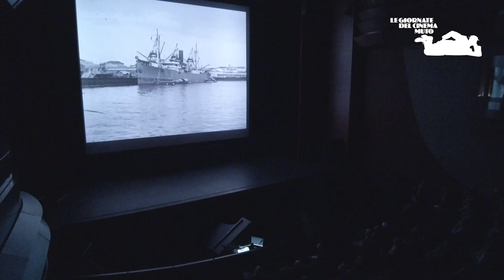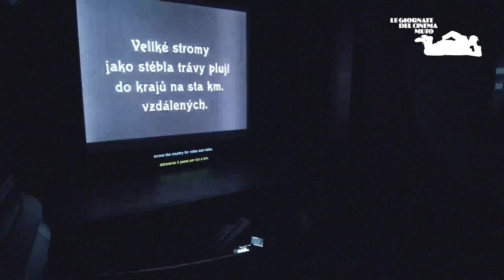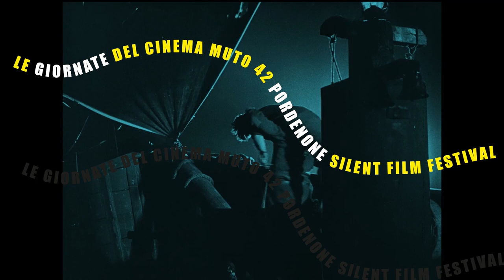JAY WEISSBERG | AMAZONAS, MAIOR RIO DO MUNDO I venerdì 13 ottobre | Le Giornate del Cinema Muto 2023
Our beloved Director Jay Weissberg tells us the incredible story of rediscovering of this unique documentary.

(AMAZONAS, MAIOR RIO DO MUNDO) (Divy veletoku Amazonky) (GB: The Wonders of the Amazon) (BR 1918)
regia/dir, photog: Silvino Simões dos Santos Silva. prod: Amazônia Cine-Film. copia/copy: DCP, c. 54'07" (da/from 35mm safety b&w dupe neg); did./titles: CZE. fonte/source: Národní filmový archiv, Praha.

The Wonders of the Amazon (variously translated) was the title given to the documentary Amazonas, maior rio do Mundo by Silvino Simões dos Santos Silva (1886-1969) when it was illegally distributed in Europe, and until now it has been considered lost. A legendary production by this prolific Portuguese director based in Brazil, it looms large in the history of Brazilian cinema, which counts few remaining films from the silent period. Shot in the Brazilian and Peruvian Amazon, developed and edited in Manaus, the film was fraudulently sold to Gaumont, who first trade showed it in London on 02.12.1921, recut into 12 half-reel chapters and titled by William George Clifford. Before its wider British release in 1922, the man responsible for its illegal export, Propércio de Mello Saraiva, published an illustrated article in The Wide World Magazine (01.1922) about the adventures involved in its filming, not without fictional liberties, claiming he was the director. Shortly after, when exhibited in Paris as Les merveilles de l’Amazone, it was praised by Léon Moussinac in L’Humanité (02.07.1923), as “a first-rate document on the mores, customs, and most contrasting and varied aspects of the races.” The film circulated until around 1931, including in Italy, Germany, and Czechoslovakia. All traces of it then disappeared, until it was fortuitously identified at the Národní filmový archiv in Prague in 2023.
The documentary was the main venture of Amazônia Cine-Film (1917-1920), based in Manaus and headed by Silvino Santos,who, alongside Luiz Thomas Reis, director of Rituais e festas Bororo (1917), was one of the main non-fiction filmmakers active in Brazilian cinema in the early 20th century. Saraiva was tasked with officially negotiating the international sale of Amazonas, maior rio do Mundo, but his absconding with the print caused the production company to go bankrupt, reorienting the filmmaker’s entire trajectory. Due to the theft, it is believed that the film was never given a public screening in Brazil.
A close viewing of the Czech print, Divy veletoku Amazonky, reveals strong parallels with Silvino Santos’ greatest success, No paiz das Amazonas (1922), made under the auspices of the Manaus-based J. G. Araújo & Cia. When examined side- by-side, it becomes apparent that Santos attempted a true remake, developing geographic and ethnographic subthemes in the earlier documentary (nuts, rubber, manatee and pirarucu fishing, etc.), as well as reproducing editing rhythms and the framing and sequencing of shots. It’s the equivalent of being able to compare Robert Flaherty’s lost 1914 precursor of Nanook of the North with the 1922 classic. Everything is different yet very similar, with very few location changes; the only footage that Santos demonstrably reused involves the rituals of the indigenous Peruvian Witoto, who can be recognized in both films (especially the two Witoto who show off their ears and tooth necklaces), although not all shots existing in one film appear in the other.  Divy veletoku Amazonky combines genres, most notably thetravel film, with its river journey, exploration of forest landscapes, and stops in the Amazonian capitals of Belém and Manaus together with the cities of Itacoatiara (Amazonas) and Santarém (Pará), as well as natural landmarks, villages, and shipping stations along river channels such as the Amazon, the Solimões, and the Purus. Some of these are named in the intertitles, others are only recognizable through image analysis (such as the distinction between the ports of Manaus and Belém) or inferences from surviving documentary sources. However, the film has the modernity of eliminating the figure of the explorer/traveller, leaving the audience with only the intertitles as a guide to understanding the sometimes subtle articulations between shots or sequences.Furthermore, Divy veletoku Amazonky flirts with industrial and colonial films in sequences detailing the processes related to the extraction of local products of interest to foreigners, such as rubber, wood, Brazil nuts, cotton, wild animal skins, and egret feathers, which were a staple of women’s fashion at the time. In addition there are elements of nature films in the prominent appearance of wild and domestic animals, including the friendly dog wearing a decorated gourd from Santarém.